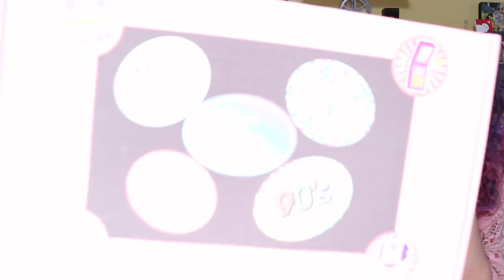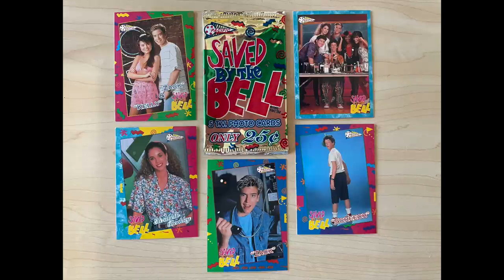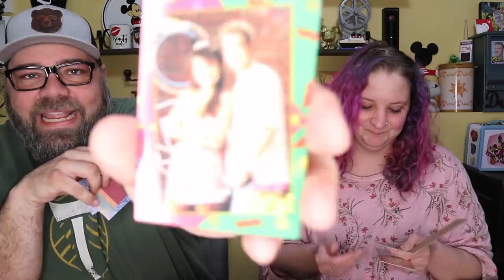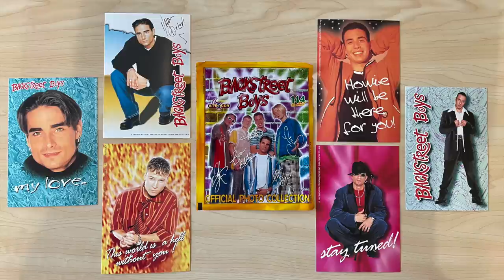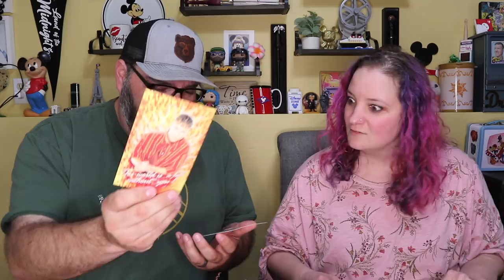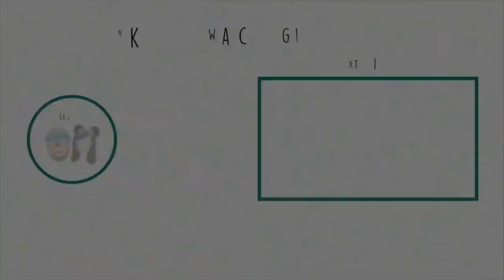Unboxing an AMAZING 90's Girl Mystery Box! Lisa Frank, BSB, Slap Bracelet & MORE!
Sherri LOVES the 90's! I mean, what's not to love? It was the decade we mostly grew up in, it contained some of our favorite music, shows, and memories! SO, when I saw a 90's mystery box on sale on Etsy from Magic Unique Treasures, I had to get it for her. And then, IT WAS A PINK THEME?! Perfection! Sherri had no idea I ordered this, so in today's video, we're doing an unboxing and getting her reaction to everything in the box.